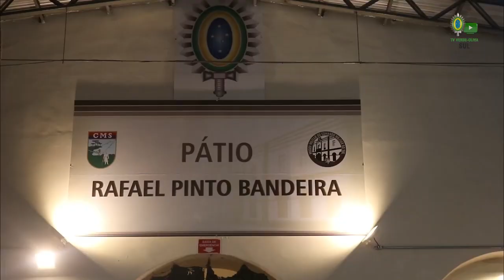Museu Militar do CMS participa da Noite dos Museus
Confira a participação do Museu Militar do Comando Militar do Sul na Noite dos Museus.

💂‍♂️ Inscrições para CONCURSO DE ADMISSÃO (CA) 2022 PARA MATRÍCULA NO CURSO DE FORMAÇÃO DE OFICIAIS DO SERVIÇO DE SAÚDE (CFO/S Sau), NO CURSO DE FORMAÇÃO DE OFICIAIS DO QUADRO COMPLEMENTAR (CFO/QC) E NO CURSO DE FORMAÇÃO DE CAPELÃES MILITARES (CF/CM) EM 2023 estão abertas até 5 de agosto, inscreva-se

💂‍♂️ Inscrições para O CONCURSO DE ADMISSÃO AOS CURSOS DE FORMAÇÃO E GRADUAÇÃO DE ENGENHEIROS MILITARES (IME) , ACESSE